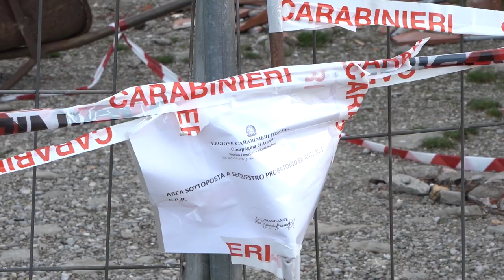Il comune a Mugnai: "mettere in sicurezza l'abitazione", ma l'immobile è ancora sotto sequestro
Protagonista, suo malgrado, Sandro Mugnai, l'aretino che lo scorso 5 gennaio, aveva sparato con la carabina contro al vicino, che stava tentando di buttargli giù la casa a colpi di benna, uccidendolo.
Il casolare, pesantemente danneggiato, fu subito dichiarato inagibile dai vigili del fuoco.
Nessuno può ancora entrare, ma al proprietario dell'immobile è arrivata la lettera protocollata dal Comune che lo invita a provvedere ai lavori per rimettere in sesto l'immobile. Procedura standard, che però non ha tenuto conto del sequestro.
La casa è stata al centro della perizia  balistica che deve confermare o smentire il racconto fatto dal protagonista.
Mugnai era   arrestato la notte stessa dell'omicidio, dopo 4 giorni in carcere per omicidio volontario era stato scarcerato dal Gip che gli aveva riconosciuto la legittima difesa, ma è ancora indagato per il reato più pesante previsto dal codice penale.